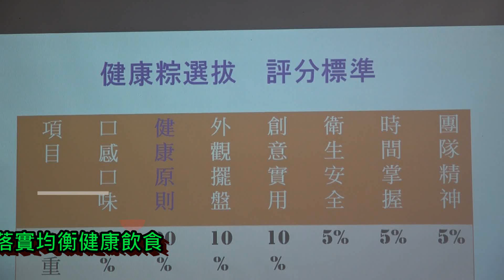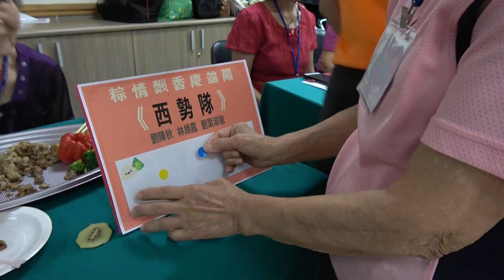彰基社區端午活動 把握「粽」點健康吃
彰化基督教醫院1日舉辦「粽情飄香慶端陽」活動，藉由『粽情飄香，重健康』健康粽選拔賽，激發社區長者思考如何於節慶時落實均衡健康飲食，活動共邀請12組社區長者設計多款別出心裁的創意健康粽彼此互相交流，並由營養師帶領大夥兒品嘗美食的同時，分享端午如何避免放「粽」過頭難消化，及把握「粽」點美味健康吃的原則，讓社區長者能學習健康飲食的觀念、開心健康過端午。

  端午節將屆，戶戶粽飄香，粽子是不可少的應景食物，美味飄香的粽子讓人垂涎欲滴，但市面上的粽子不但高脂肪、高鈉、高膽固醇、高熱量，小小一顆熱量高達500大卡，且粽子中主要成分糯米難消化易脹氣，讓高齡長者、三高患者雖嘴饞卻望而卻步，不知道該如何安心健康吃粽。

  彰基護理部督導長黃素猜護理師表示，彰基為高齡友善醫院，積極推動在地活耀老化，鼓勵社區長者自己動手包出兼具創意及美味的健康養生粽，讓社區長者有展現手藝的舞台及互相交流分享的機會；也藉此機會推廣「三好一巧」高齡健康均衡飲食原則；譬如粽子中加入地瓜、南瓜等五穀根莖類、將五花肉換成瘦肉絞肉等烹飪方式讓牙口不好的長輩能「吃的下」，少量多餐進食「吃的夠」，吃粽子時搭配蔬菜、水果共食「吃的對」，善用紅趜、薑黃自然調味增加風味避免沾醬來「吃的巧」等。

  彰基營養師陳美櫻提供『健康紅麴雜糧粽』配方，並分享幫助腸胃消化，吃美味健康無負擔「粽」點：
1、細嚼慢嚥、適量淺嘗：糯米黏性較高，牙口不好的長者容易吞嚥困難產生嗆噎，故吃粽子時建議小口吃慢慢吞，勿狼吞虎嚥，細嚼慢嚥不但能幫助消化也能產生飽足感；粽子熱量高，建議當成正餐主食，勿當成點心，中餐吃不要當成消夜，一餐吃一顆，不要連續三餐吃，適量淺嘗更顯美味。

2、趁熱吃，配熱茶或熱湯：粽子趁熱吃好消化，口渴不妨適量搭配熱茶或蔬菜熱湯幫助下嚥，儘量別搭配冷飲，容易造成腸胃不適。

3、搭配水果、蔬菜，不沾醬更清爽：吃粽子前可以先吃水果蔬菜增加飽足感，也可以將蔬菜如杏胞菇、竹筍、香菇等包入粽內，更能增加膳食纖維，幫助消化，或於吃粽子時搭配一盤燙青菜，另外吃完粽子後不妨吃點富含水果酵素的水果幫助消化，如鳳梨、木瓜、奇異果等。吃粽子不沾醬避免高鈉高熱量，更健康清爽。

4、部分糯米以蕎麥、燕麥、薏仁等雜糧穀類取代：部分糯米以五穀米、糙米、蕎麥、燕麥或薏仁等雜糧穀類來取代，也可適量添加根莖類，如:南瓜、地瓜、山藥等，原型食物高纖助消化、富含維生素且幫助血糖控制。

5、巧妙變換內餡：粽子常見的內餡如五花肉、三層肉飽和脂肪酸高可用雞肉、瘦肉、海鮮取代，高油高膽固醇的鹹蛋黃可用滷香菇、栗子、豆干丁來取代，料用滷的取代炒的減少油脂更清爽。

6、適量運動幫助消化：飯後半小時到一小時可適度從事輕度運動如散步等可消耗熱量又可幫助消化。

  社區長者絞盡腦汁、發揮創意設計各式特色美味健康粽，有將薑黃入菜的薑黃養生粽，配料包括好消化的小米、薏仁、燕麥片，醃製過的雞胸肉及栗子等，口味特別又美味；也有將水果入菜的水果養生粽，將鳳梨包在粽內，吃起來既清爽又提味。活動中，大夥兒互相分享交流包粽經驗，並進行粽子零錢包DIY，歡樂溫馨享受端午過節氣氛。=\